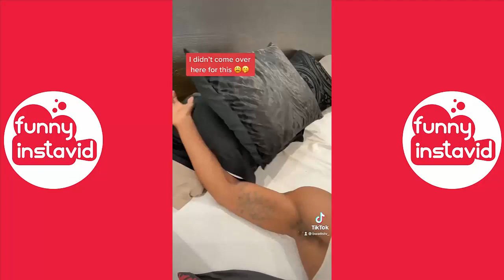B WATTS TV Instagram Videos 2021 | B WATTS Videos Compilation - Funny InstaVID